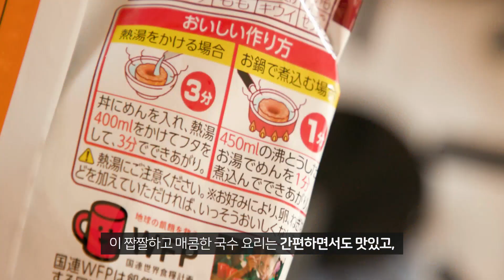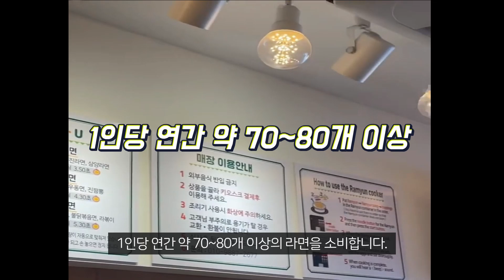한국 사람 1년에 라면을 얼마나 먹을까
감사합니다.

 라면은 일본에서 발명되었지만 한국에서 1위라는데